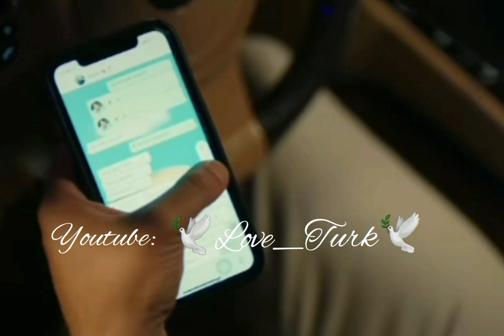Самый жестокий моменты~Мои братья и сёстры~Клип на песню Çukurda Yandi~